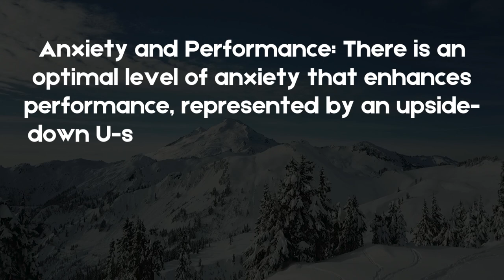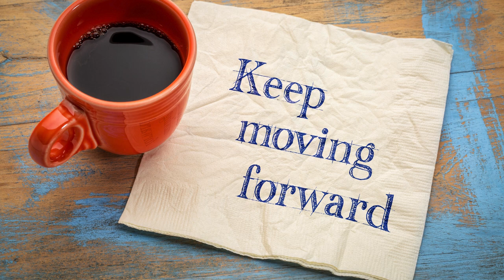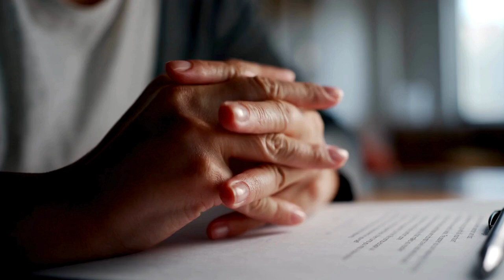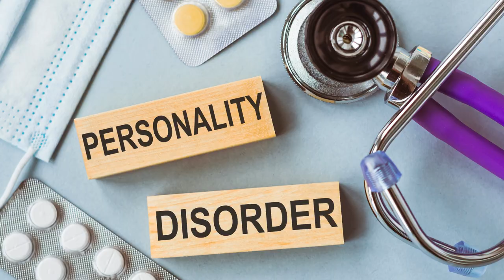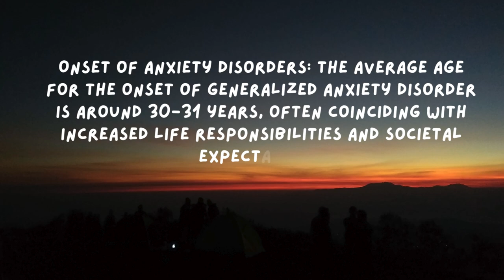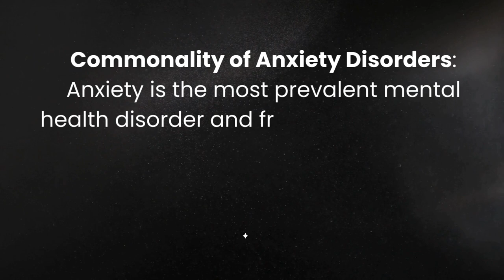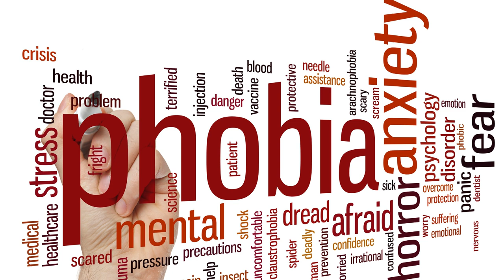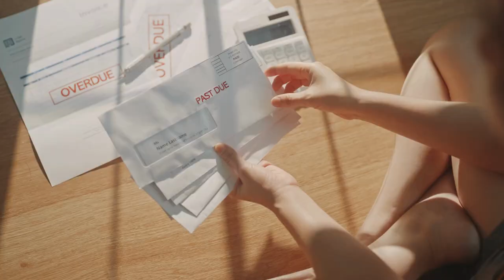What's REALLY Causing Your Anxiety Dr Ramani Explains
Anxiety's Hidden Dangers: Dr. Ramani Explains
In this insightful video, Dr. Ramani Durvasula breaks down the complexities of anxiety, revealing how it impacts your health, focus, and overall well-being. Discover the truth about how anxiety can both help and harm your performance, and why anxiety disorders often begin around the age of 30.

Dr. Ramani explores the fine line between normal anxiety, which can boost productivity and focus, and generalized anxiety disorder (GAD), the most common mental health issue that frequently coexists with other conditions. Anxiety is more prevalent than you may realize, and its hidden effects can take a serious toll on your physical health, especially when linked to unresolved emotional stress.

Are you aware of the signs of anxiety, or could it be silently affecting your life? Learn why managing anxiety is crucial for both your mental and physical well-being, and how addressing these issues can lead to a more fulfilling, balanced life. This video offers a deep dive into the causes and impacts of anxiety, setting the stage for future episodes on emotional health and mental wellness.

🔑 Key Topics Covered:

Normal vs. generalized anxiety disorder
How anxiety affects performance and productivity
The onset of anxiety disorders in adulthood
The hidden effects of emotional stress and neglect
Tips on prioritizing emotional health for overall well-being

💫Credits: Very Special Thanks to
🎤 Speaker: Dr. Ramani Durvasula and Dr. Ramani and MedCircle host Kyle Kittleson

Watch our FREE full series on anxiety w Dr Ramani